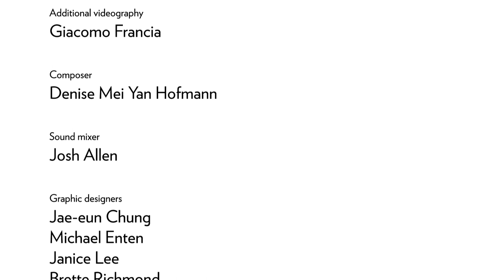Richard Prince on the Guggenheim Collection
He says, “When you go to something as vast as the Guggenheim’s collection is, you start to see patterns.” When preparing for his presentation, Four Paintings Looking Right, Prince discovered a surprising number of commonalities among paintings made between the 1940s and early 1960s, many created by lesser-known Abstract Expressionist artists.